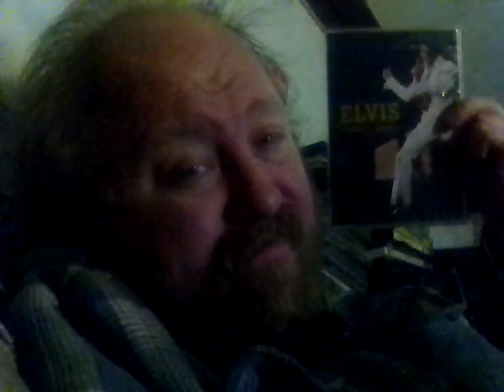SHOWING ALOHA FROM HAWAII ELVIS PRESLEY CONCERT DVD